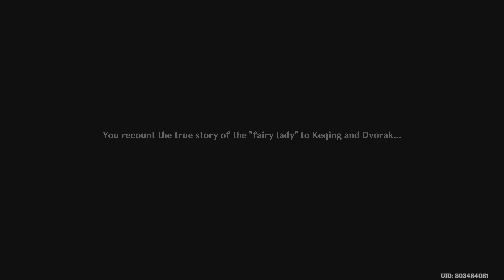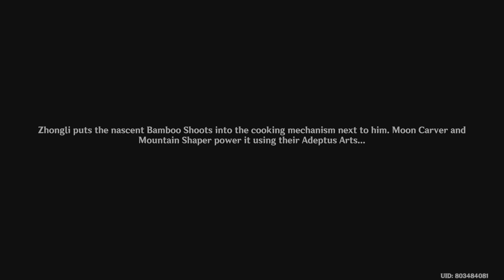PS5 Genshin Impact #183 The Exquisite Night Chimes Part 3